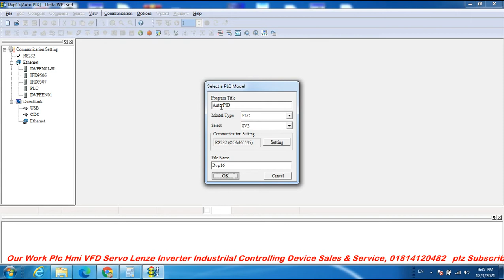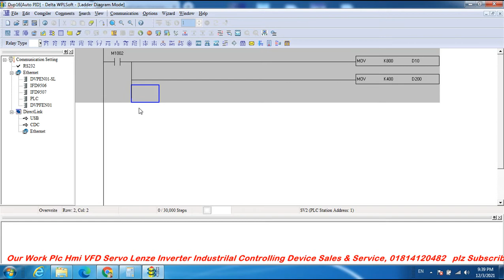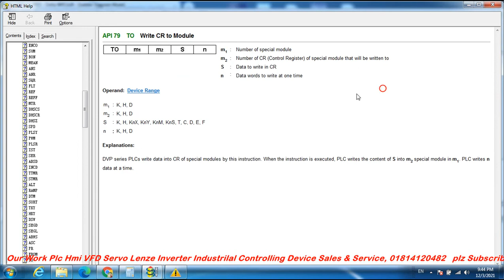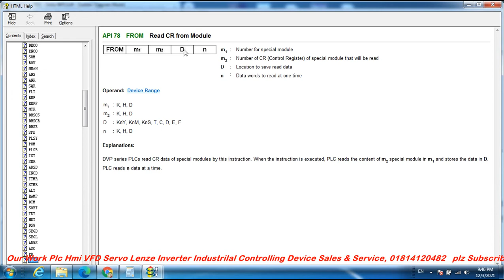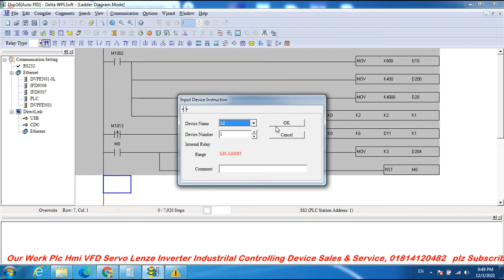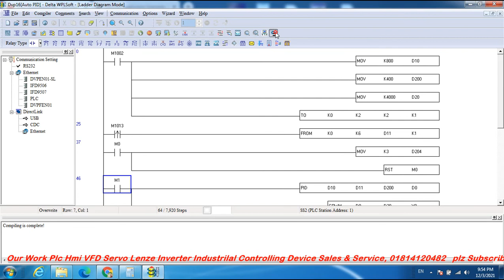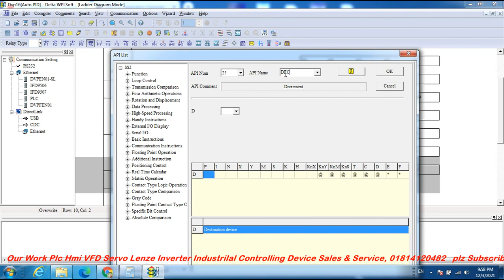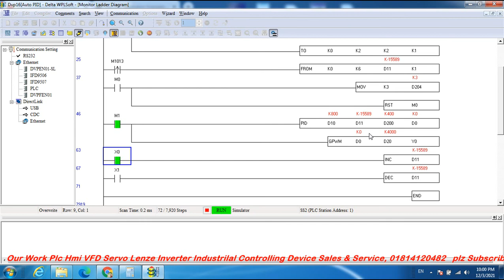PID-Micro Oven Temperature Control(Auto-tuning PID Temperature Control),Delta Plc AnalogCard DVP04PT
PID-Micro Oven Temperature Control(Auto-tuning for PID Temperature Control), Delta Plc Programming Analog Card DVP04PT